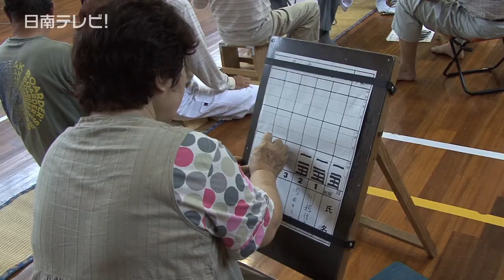敬老の日 健康づくりに四半的大会（宮崎県日南市）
敬老の日を前に、第３１回 健康づくり四半的大会（日南市 健康増進課主催）が、飫肥（おび）公民館で９月１６日に行われました。

　四半的とは、的までの距離が約８.２メートル（四間半）、矢の長さが約１.３６メートル（四尺半）、的の大きさが約１３.６センチ（四寸半）あることから「四半的」と呼ばれています。

　四半的には、市内の四半的団体２１チーム、およそ１００人が５人１組のグループで競いました。最高齢者の河野菊市（89歳）さんは、四半的を５０年以上続けているベテラン。

　日南では、四半的を娯楽としても親しまれており、飫肥城址の四半的射場や民家などにあるほか、練習や交流を目的に楽しむ習慣があります。

四半的大会は夕方まで行われ、団体戦は３位、個人戦は１０位（女性は５位）まで表彰されました。